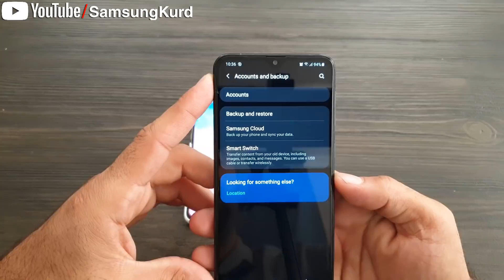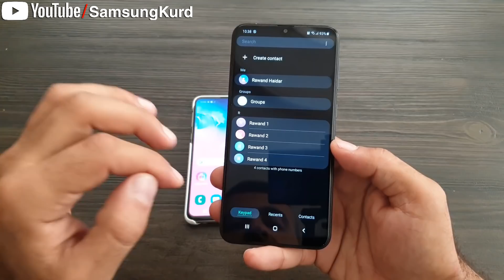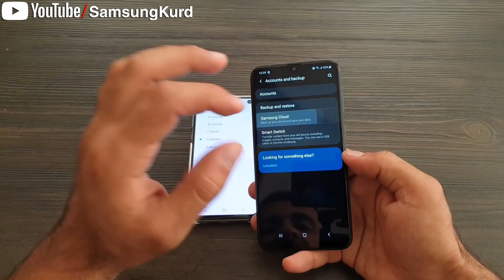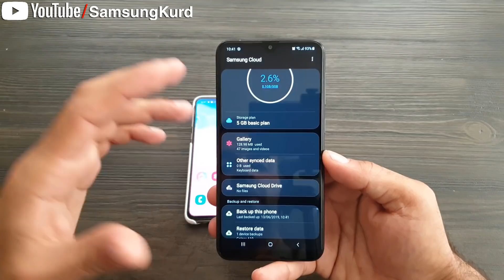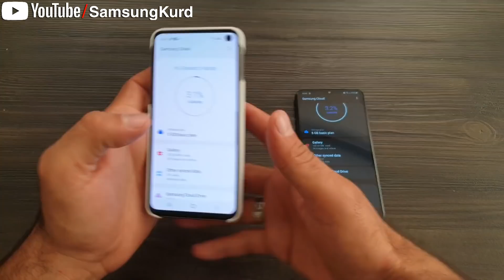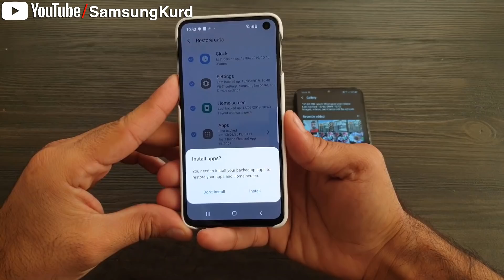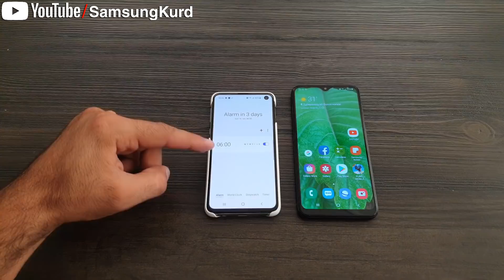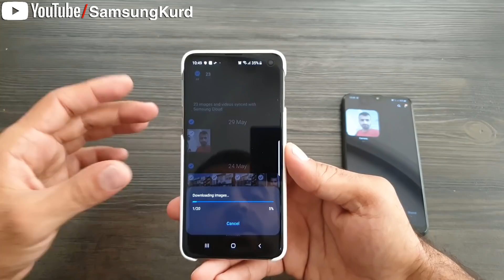گواستنەوەی وێنە، ژمارەی مۆبایل، داتا لە مۆبایلی کۆنەوە بۆ نوێ - سامسۆنگ